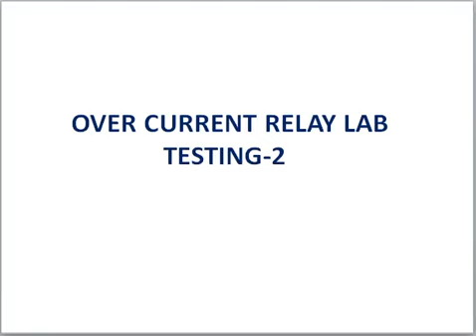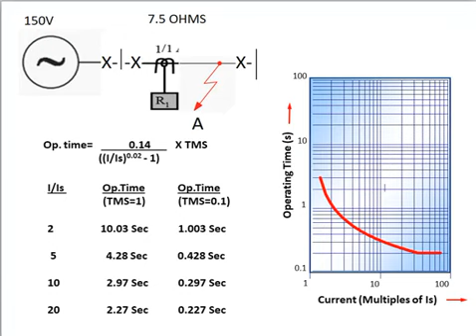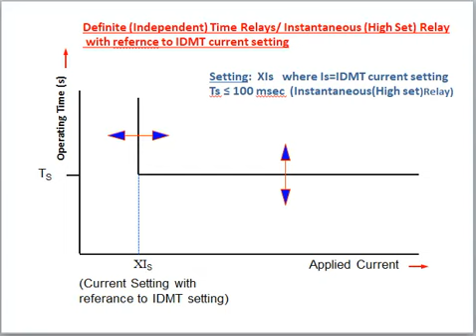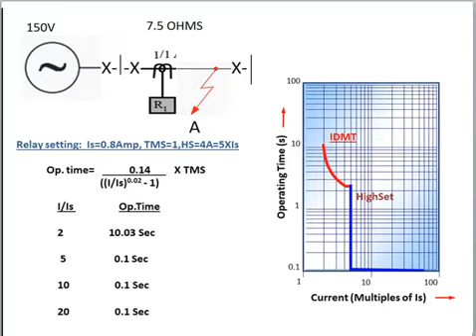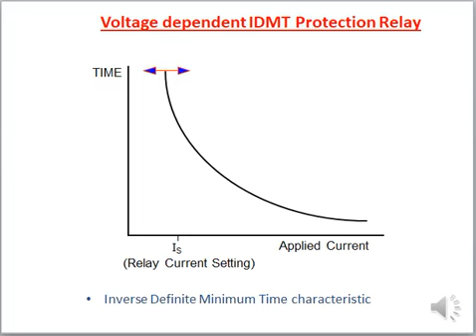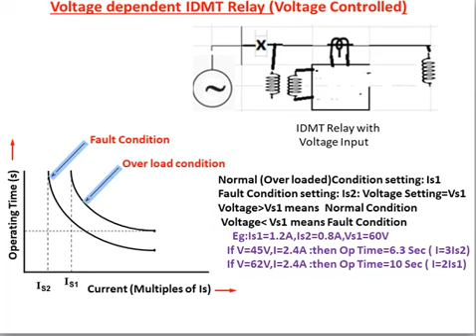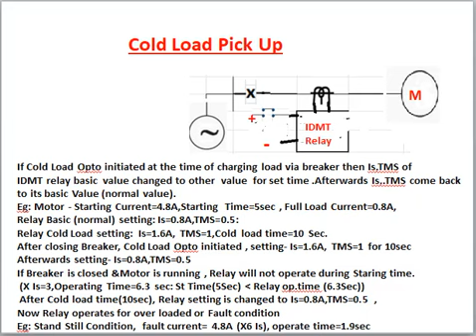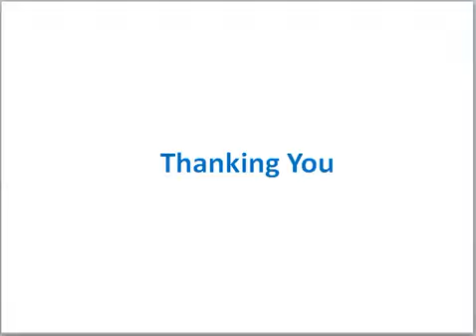OVER CURRENT RELAY LAB TESTING 2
Describe about GRAPH representation of over current relay & Voltage dependent , Cold load pick up in IDMT over current relay  In earlier video testing of relay at lab using conventional set up was explained. For learner , it will be useful to understand about characteristic of over current relay